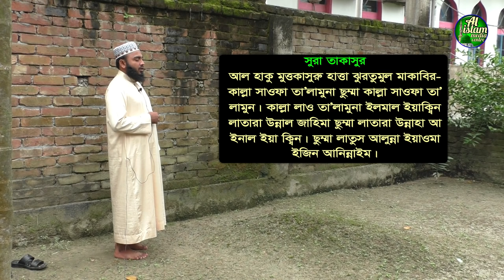কবর জিয়ারত করার নিয়ম | kobor jiyaroter niyom | কবর জিয়ারতের দোয়া | কবর জিয়ারতের সঠিক নিয়ম